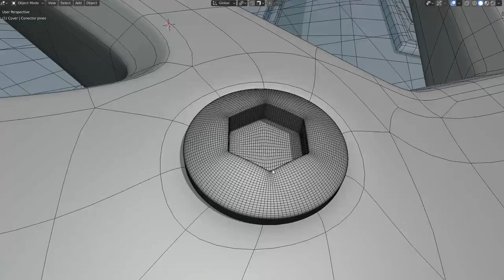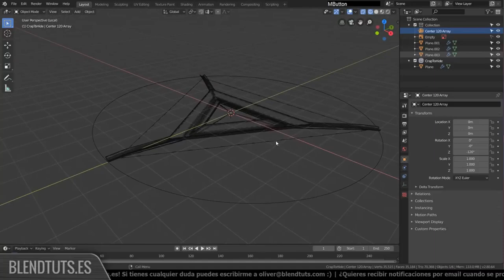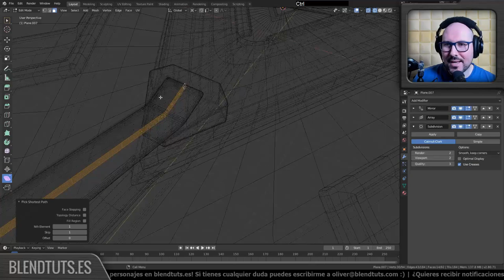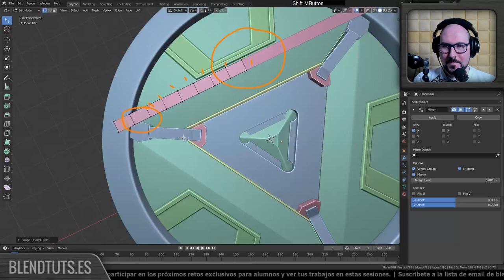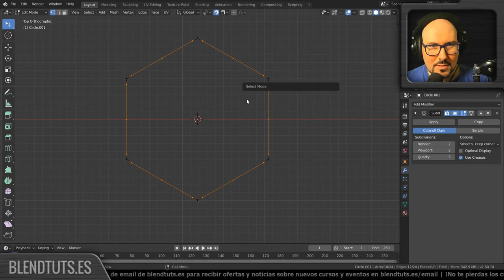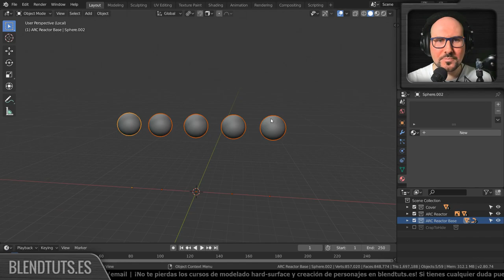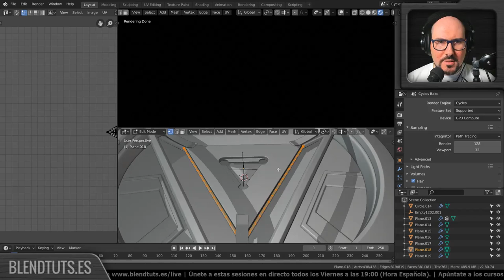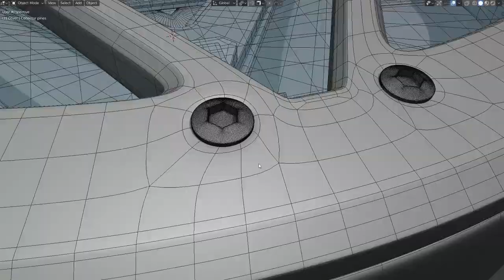Creación del reactor ARC de IronMan en Blender 2.80 (EEVEE)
En este time-lapse muestro el proceso completo de creación del reactor ARC de IronMan. Puedes ver los videos paso a paso en la lista de reproducción